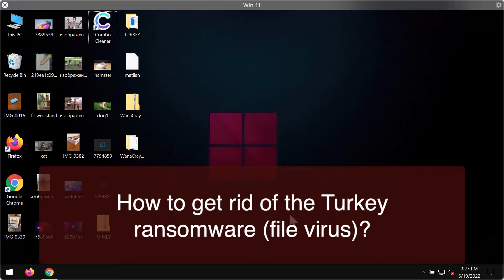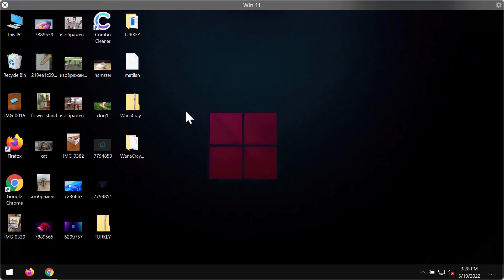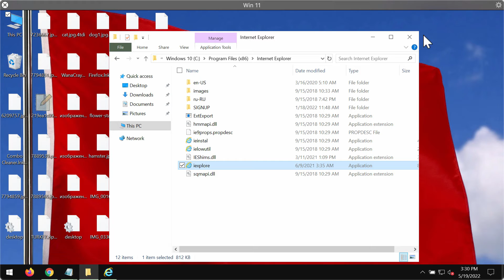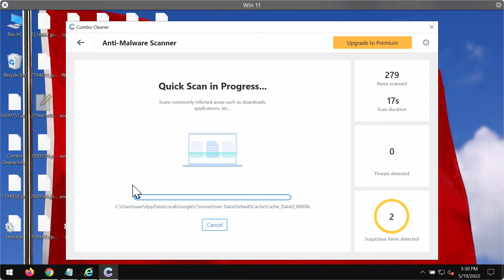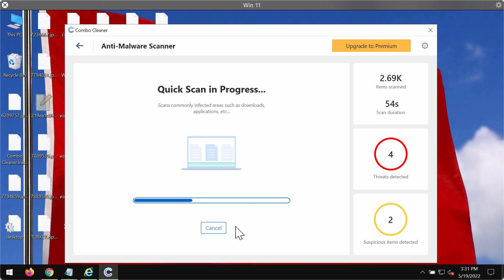Turkey ransomware removal instructions.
Turkey is a ransomware that is from the Chaos family. This ransomware encrypts the files and then adds a special random extension to the data. It is not possible to use the files anymore. The ransomware tells the victims to pay a special ransom for file restoration. However, paying the ransom is not a good solution. This does not guarantee the file restoration. Get rid of it with the help of Combo Cleaner Antivirus and get your data always protected with its help in the future.

Quotation from the ransomware note:
QUOTE
All of your files have been encrypted with TURKEY ransomware
Your computer was infected with a ransomware. Your files have been encrypted and you won't
be able to decrypt them without our help. What can I do to get my files back? You can buy our special
decryption software, this software will allow you to recover all of your data and remove the
ransomware from your computer. The price for the software is $1,500. Payment can be made in Bitcoin
only.
How do I pay, where do I get Bitcoin?
Purchasing Bitcoin varies from country to country, you are best advised to do a quick google search
yourself to find out how to buy Bitcoin.
Many of our customers have reported these sites to be fast and reliable:
Payment informationAmount: 0.03394 BTC
Bitcoin Address: 17CGtu7UkdyHnzPFRt49mxueKdAmuANMpJ
UNQUOTE